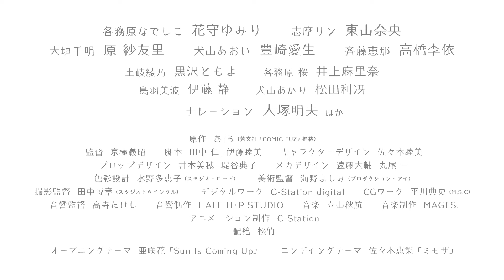Yuru Camp Movie (trailer 2). Filme estreia no Japão em 01 de Julho de 2022.